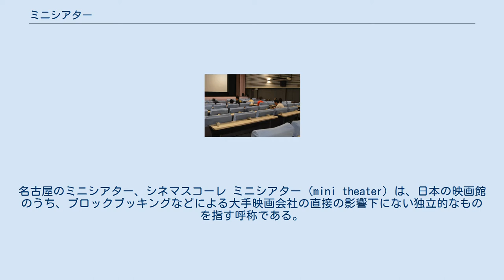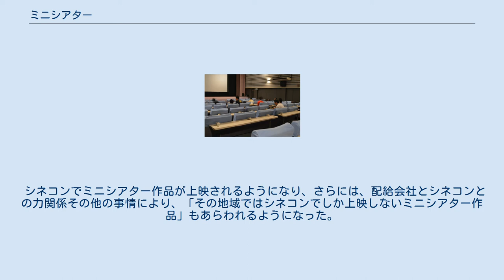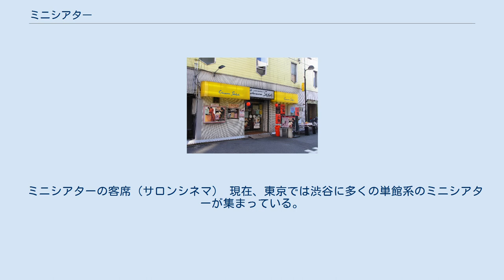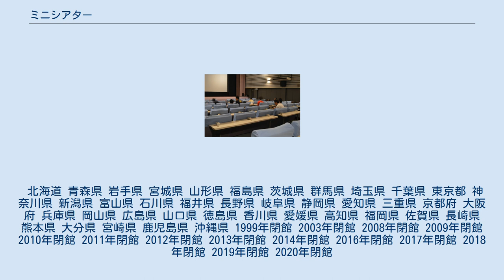ミニシアター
名古屋のミニシアター、シネマスコーレ ミニシアター (mini theater) は、日本の映画館のうち、ブロックブッキングなどによる大手映画会社の直接の影響下にない独立的なものを指す呼称である。
旧来の「単館系」を含む。
 一般に、定員200人程度までの小さい映画館であることが「ミニ」という名称の由来である。
2015年現在、多くのシネマコンプレックス（シネコン）においては「定員200人クラスのスクリーン」は標準サイズであるが、「ミニシアター」という用語が出現した当時、特に首都圏においては、定員500人級ないし1,000人級というスクリーンが標準であったため、それと対比して「ミニ」と称された。
ただし、後述のとおりあくまで運営形態などを指すものであり、館の規模だけによる分類ではない。
例えば、ピンク映画や日活ロマンポルノを上映する成人映画館でも、特にこれらが活発に公開されるようになった1970年代以降に開業した映画館では200人以下の規模の施設が多いが、一般的にはミニシアターとは呼ばれず、まれに小劇場と呼ぶことがある。
 上映作品は都市部の場合、映画館が決めた方針によって上映される映画のジャンルが決まっていることが多い。
しかし、地方では映画館の館数が少ないこともあり都市部でヒットした作品を後で上映したり、名画座的な興行の間に新作を入れる程度のミニシアターや、シネコンで1スクリーン程度を常時割り当てている地域限定展開のシネコンなどもある。
 1968年に設立された岩波ホールの総支配人だった高野悦子と、彼女を支えた東宝東和の川喜多かしこが、1974年にエキプ・ド・シネマ（フランス語で「映画の仲間」の意）をスタートし、ロードショー公開されない世界中の良作を上映する運動を始めたことがミニシアターの始まりである。
 これに先立つ1973年11月に三越が日本橋本店の南館内に名画座の三越映画劇場第一号館を作り、以降チェーン化され、全国複数の三越店舗内にミニシアターが建設された。
三越映画劇場は東映社長の岡田茂が、同姓同名で仲の良かった三越社長の岡田茂に建設を提案したもので、東映の岡田は『キネマ旬報』1972年10月上旬号のインタビューで「私はミニ・シアター・システムを考えている。映画館のない都市、盛り場に八十坪でも百坪でもいいからミニ・シアターを作るんだ。もちろん映写はオートマチック。失われた映画館の復活だ。これをチェーン化してやればいい。独立プロの連中が苦しんでいるのは興行部門がないからなんだ。だからこそミニ・シアター・チェーンの意味も出てくるのだ」と話すなど、当時の複数の文献で「ミニ・シアター・チェーン」構想を述べており、実際に東映でも1979年4月に東映シネマサーキット (TCC)という「ミニ・シアター・チェーン」を発足させている。
 原正人は「ミニシアターの先駆は何と言っても（自身が設立に関与した）シネマスクエアとうきゅう（1981年12月11日開館）ですよ」と述べている。
シネマスクエアとうきゅうを建設したのは、当時東急レクリエーション社長を兼ねていた岡田茂東映社長であった。
 1980年代中盤にヌーヴェルヴァーグの作品群や『ニュー・シネマ・パラダイス』『ベルリン・天使の詩』などのヨーロッパ映画が上映され、ミニシアターブームと呼ばれる現象が生まれた。
現在でもこれらに近い系統の主に女性向けの映画が多く上映される傾向にある。
 一般的に「ミニシアター＝単館上映」と捉えられがちだが、2003年頃から、複数の映画館で一斉に封切られるミニシアター作品も増えてきた。
加えて、2006年頃から生じ始めたシネコン間の競争の中で、ミニシアター系と分類される作品を上映するシネコンが増加し、最終的に上映館が150館という映画も存在している。
例として『誰も知らない』（是枝裕和監督、2004年）などが該当する。
平均的には、全国展開のシネコンチェーンで公開されるなどして、30 - 40スクリーンで公開する作品も多く、それらも一般的には「ミニシアター系」と分類されるため、従来から使われている「単館系」「全国拡大系」といった分類は曖昧なものとなっている。
加えて2007年以降、「ミニチェーン」「単館拡大系」と呼ばれる公開形態も現出するようになった。
 シネコンでミニシアター作品が上映されるようになり、さらには、配給会社とシネコンとの力関係その他の事情により、「その地域ではシネコンでしか上映しないミニシアター作品」もあらわれるようになった。
その結果、シネコンとミニシアターの棲み分けが崩れ...